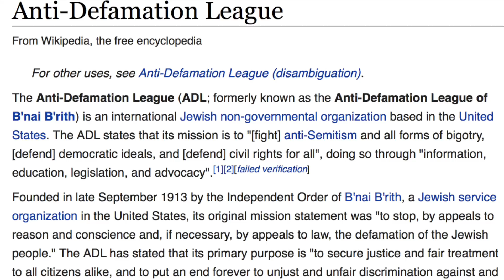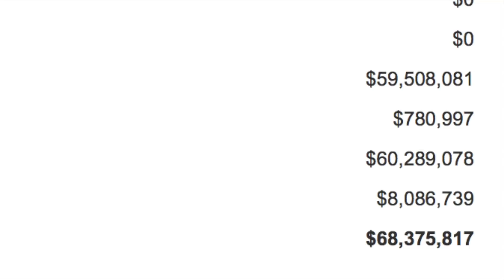PewDiePie Donates $50k to ADL? Blackmail vs. Extortion - Viva Frei Vlawg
During his 100,000,000 subscriber unboxing, PewDiePie announced that he was donating $50,000 to the ADL, which has left a lot of his subscribers perplexed. Some people are theorizing it's blackmail, others thinks it's just a mistake in judgment. But a good opportunity to analyze the difference between blackmail and extortion. Any time is a good time for a vlawg. Peace!